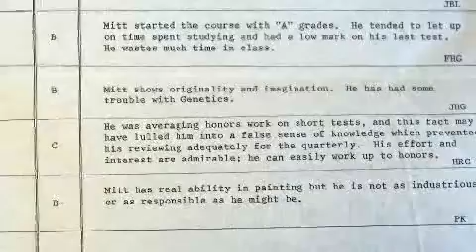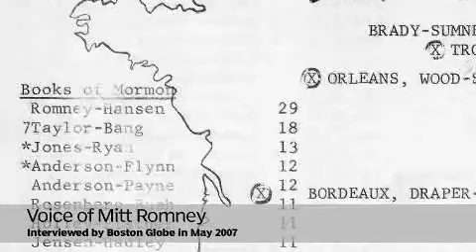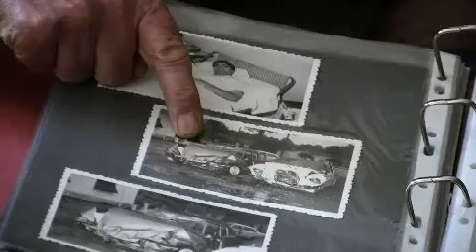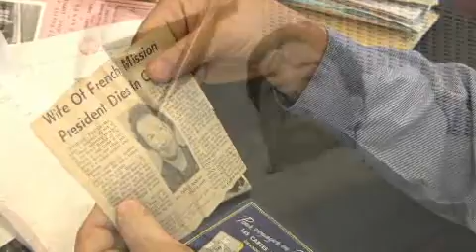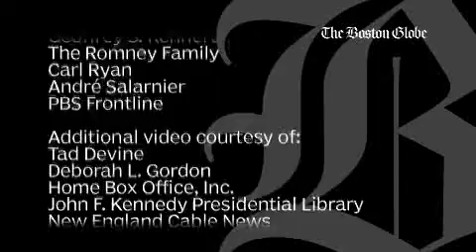Part 1: From Boy to Man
From gawky average teenager to the serious candidate for the presidency that we see today: Just what happened to bring about this transformation in Mitt Romney?